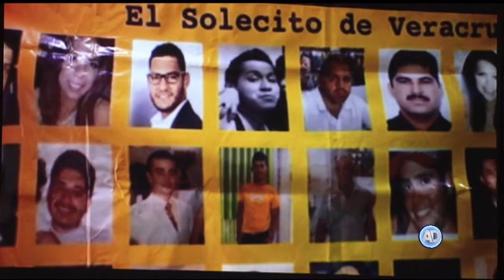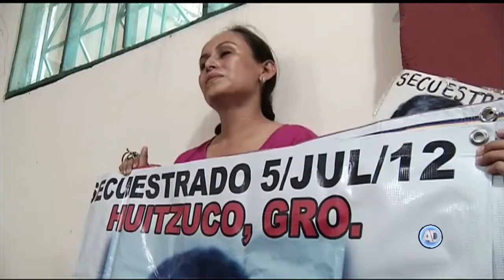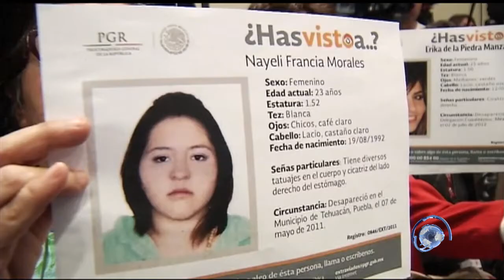Jan Jařab habla sobre desaparición forzada en México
En el marco del lanzamiento de la campaña “No olvidamos”, de la CMDPDH.
Lorena Sánchez Cabrera